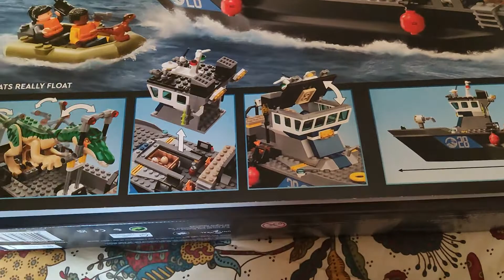Costruisco Il Mio Primo Set Lego N^ 76942 Di " Jurassic World "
Compralo Ora Su Amazon

Marcozuccardi.com

 LA MIA ATTREZZATURA PER REGISTRARE VIDEO :
ADATTATORE PER MICROFONO PER APEMANA77